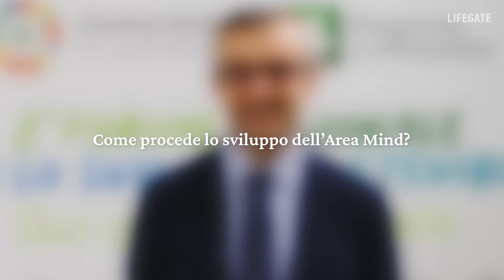La prima legge regionale per i giovani spiegata da Stefano Bolognini, assessore giovani Lombardia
“Noi vogliamo ingaggiare i giovani e farli sentire protagonisti, per capire le loro esigenze”. Parola di Stefano Bolognini, assessore allo Sviluppo della Città Metropolitana, Giovani e Comunicazione della Regione Lombardia. ”I cittadini lombardi fra i 15 e i 34 anni sono più di due milioni e vivono in aree geografiche molto diverse fra loro: riuscire a coinvolgerli è l’obiettivo di questa nuova legge regionale”, prosegue Bolognini.

La seconda edizione del Forum regionale per lo sviluppo sostenibile si tiene dal 25 al 27 novembre 2021. Tre giorni di dibattiti e confronti per capire il ruolo delle regioni nell’applicazione del green deal europeo e trovare le strategie più efficaci per continuare a crescere nel rispetto dell’ambiente.